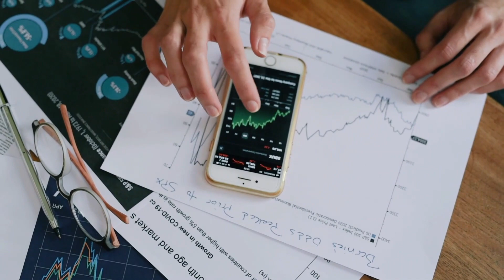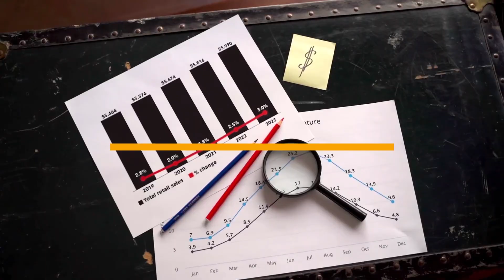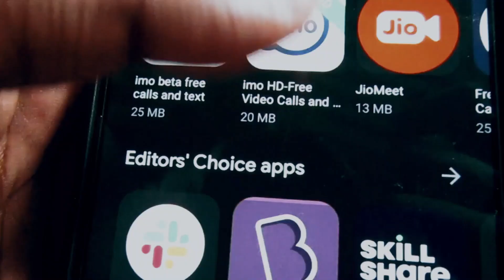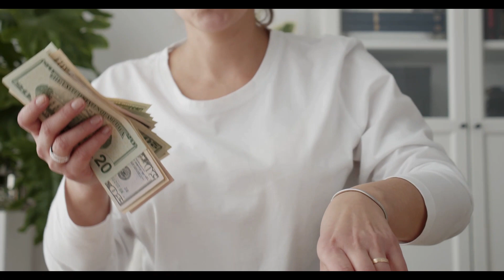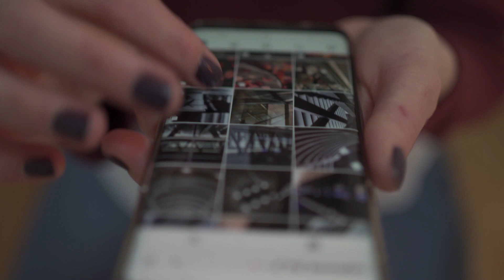5 Easiest ways for teenagers to make money!!!